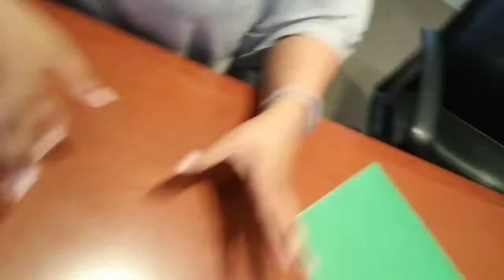Office Rules...They're just suggestions right?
Rules were made to be broken!. sometimes

Starring: Rhonda Gordon and Margaret Canning